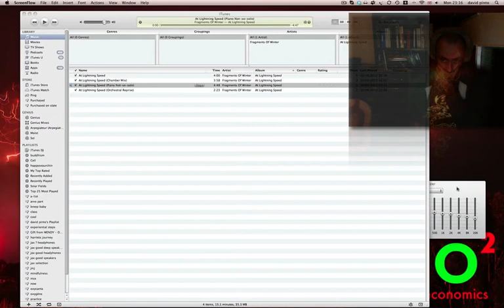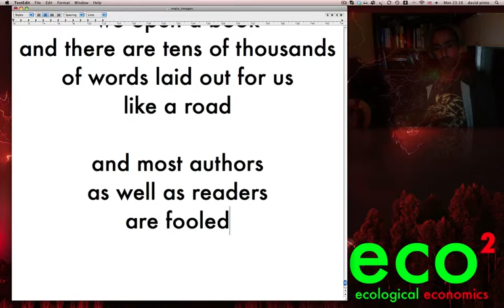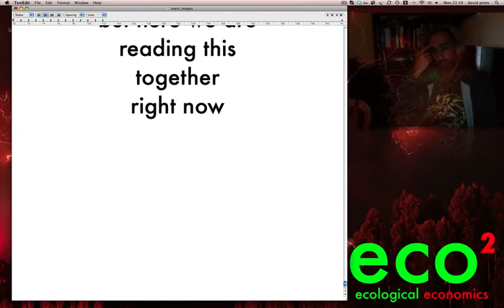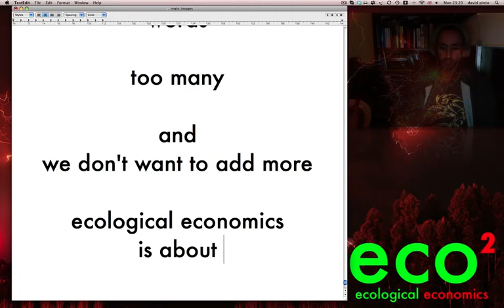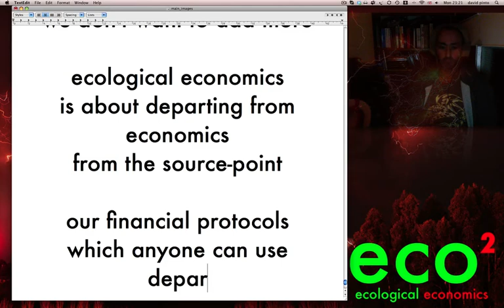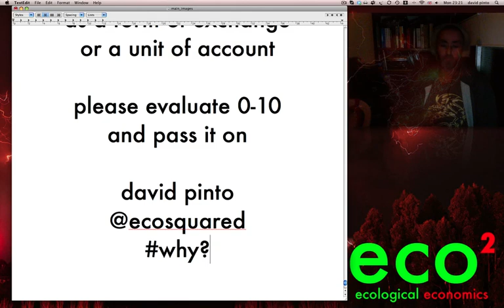why write? why read?